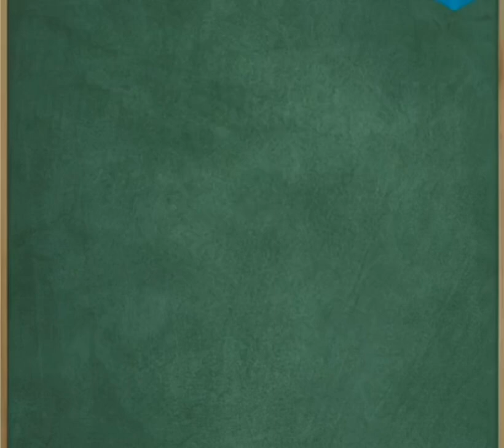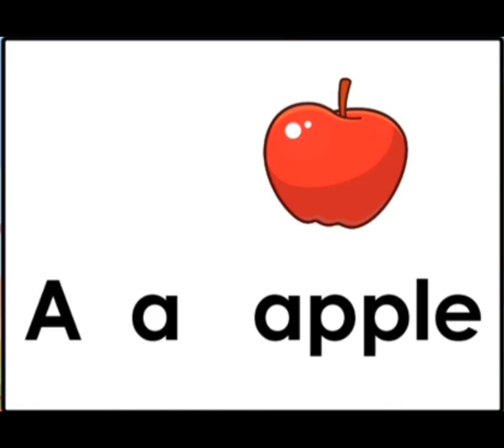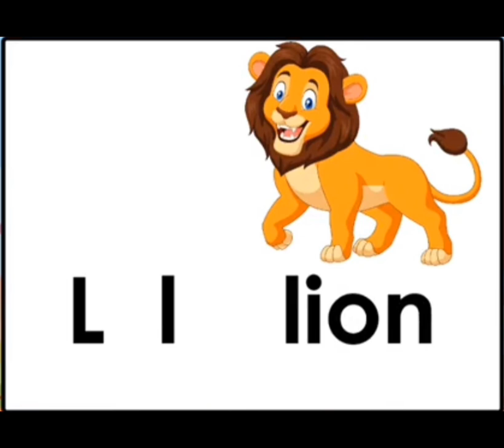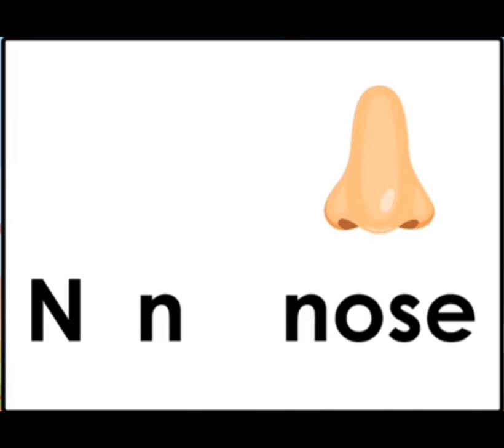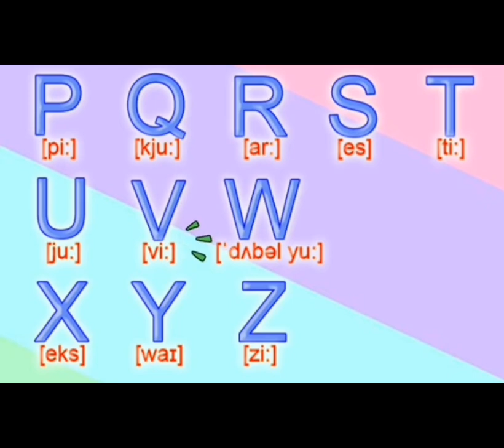ABC Alphabet | Học bảng chữ cái Tiếng Anh